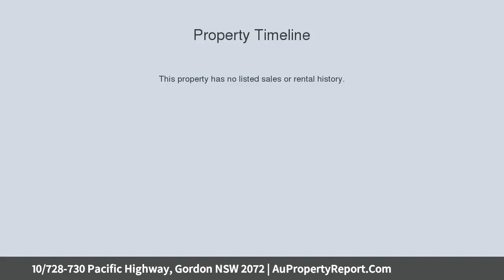10/728-730 Pacific Highway, Gordon NSW 2072 | AuPropertyReport.Com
10/728-730 Pacific Highway, Gordon NSW 2072
Property Type: apartment
Bedrooms: 3
Bathrooms: 3
Car Space: 2
FULL BRICK LARGE APARTMENT (209 SQM) - 450M LEVEL WALK RAIL &amp; SHOPS